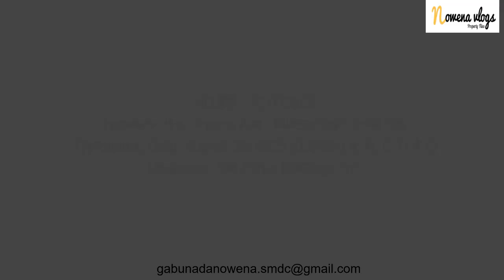Style Residences SM City Iloilo [Start owning and Investing a property for as low as 12k per month]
LOCATION
SM City Iloilo

PRICE RANGE
Php 3,400,000- Php 5,300,000

UNITS
Flexi Suite End Unit with Balcony
Flexi Suite with Balcony
Flexi Suite End Unit
Flexi Suite
Flexi Unit
Studio End Unit with Balcony
Studio with Balcony
Studio

AMENITIES
Wading Pool
Fab Pool
Kiddie Pool
Oasis Pool
Covered Basketball Court
Central Lounge
Lobby Lounge
Garden Square